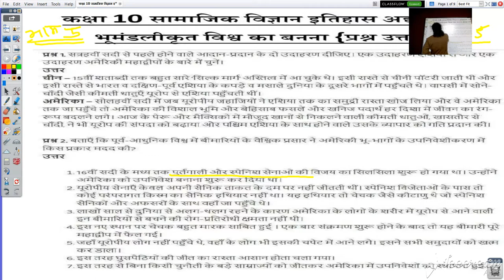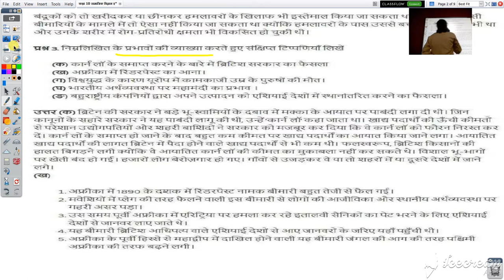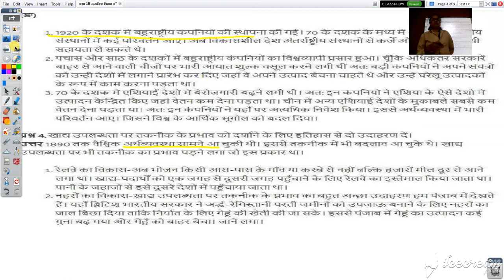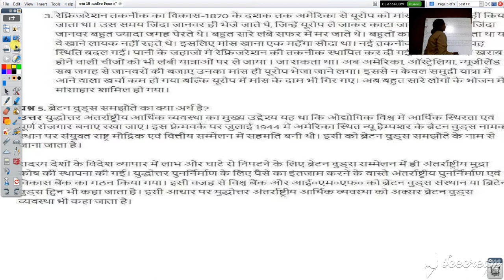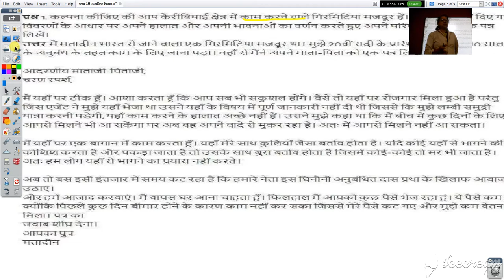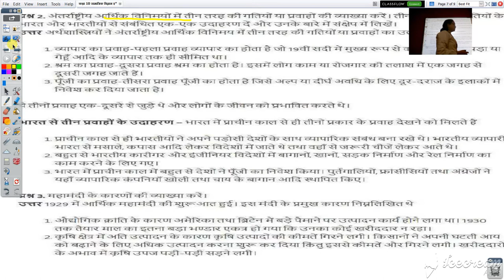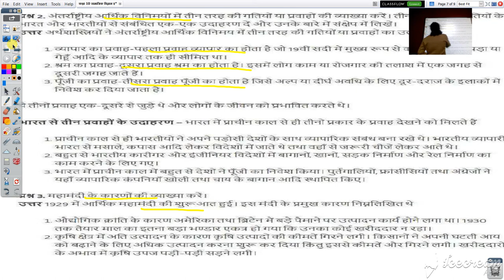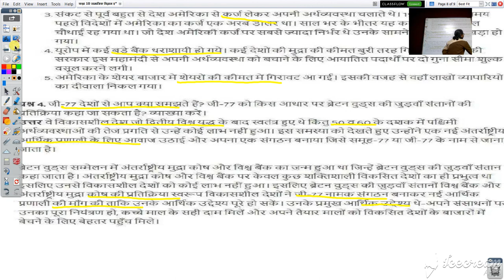कक्षा १० वी सामाजिक विज्ञान इतिहास अध्याय ३ भूमंडलीकृत विश्व का बनना भाग 5